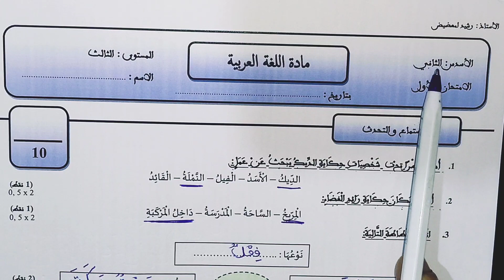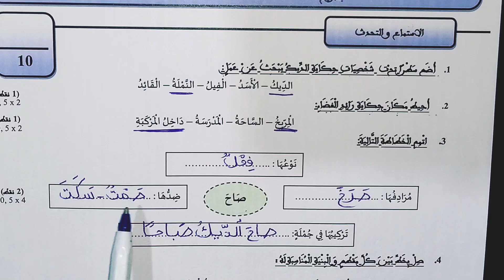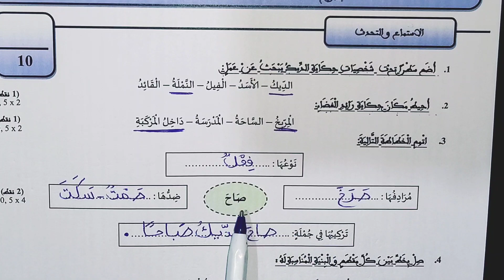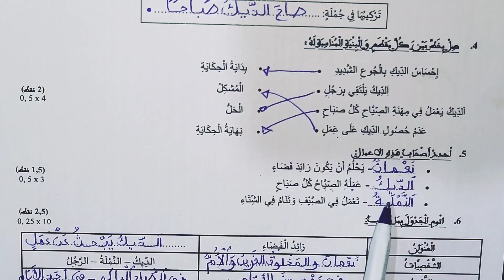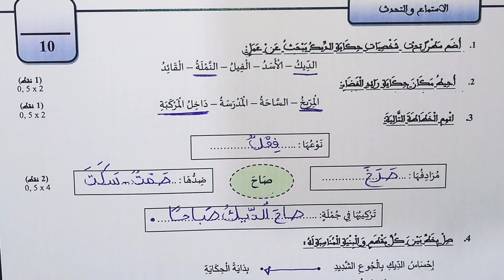فروض المرحلة الثالثة الإستماع و التحدث الثالث 2023